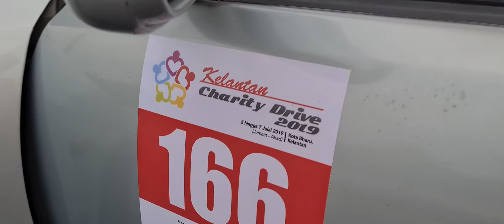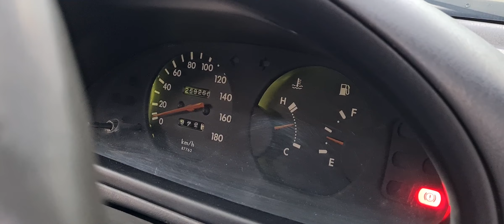Walkaround Daihatsu Detomaso Charade Track Rally Ready Condition Southville City Malaysia 🇲🇾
Charade Detomaso tuned by STi Racing